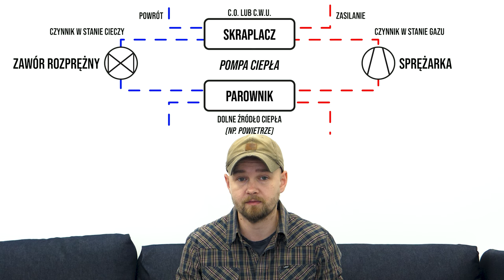CZYNNIKI CHŁODNICZE w pompach ciepła - Czy Unia zakaże niektórych pomp?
W dzisiejszym odcinku Akademii zajmiemy się tematem czynników chłodniczych w pompach ciepła, które są kluczowe dla efektywnej wymiany ciepła. Wyjaśnimy różnice między popularnymi czynnikami syntetycznymi jak R410A i R32 oraz naturalnym R290, zwracając uwagę na ich wpływ na środowisko oraz przyszłe regulacje. Zapraszamy na odcinek!